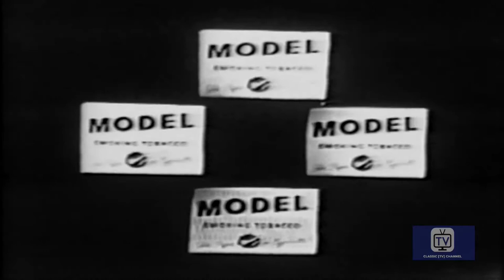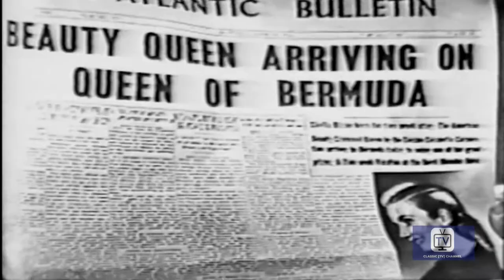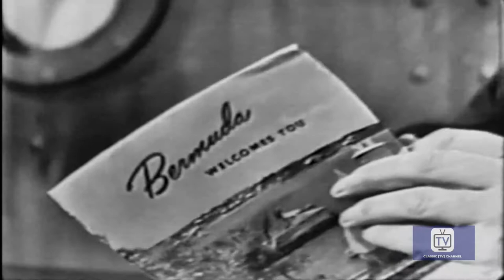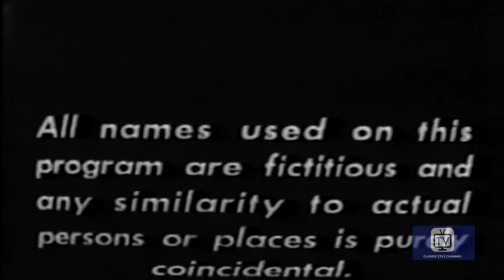Martin Kane | Season 4 | Episode 33 | Lee Tracy | 1953 | Trip to Bermuda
The lovely blonde is found dead in her hotel bathtub and there's no shortage of murder suspects - her ex-boyfriend, the wealthy playboy she spurned on the ocean liner, and the wife of the man with whom she engaged in romantic trysts back in New York. .

Private detective Martin Kane works in New York solving crimes. Depending on the year, Kane was either smooth and suave or hard bitten and the cooperation he received from the police depended on the year. The only constant was Happy McMann's tobacco shop where Kane hung out.

Directed by Frank Burns

Starring
Walter Kinsella as Happy McMann
Nicholas Saunders as Sgt. Ross
King Calder as Lt. Grey
William Gargan as Martin Kane
Lloyd Nolan as Martin Kane
Frank M. Thomas as Capt. Burke